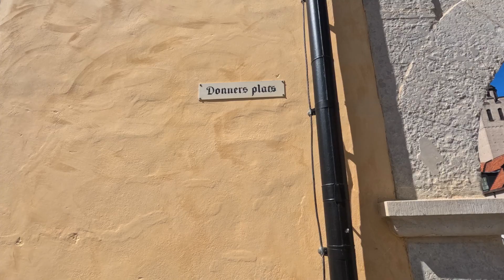Nya RawBikes och besök på Strandhäxan i Visby 31/7 2023